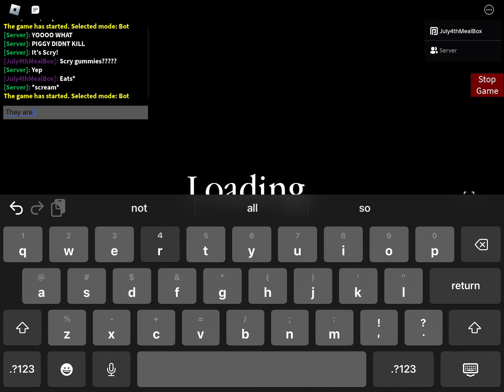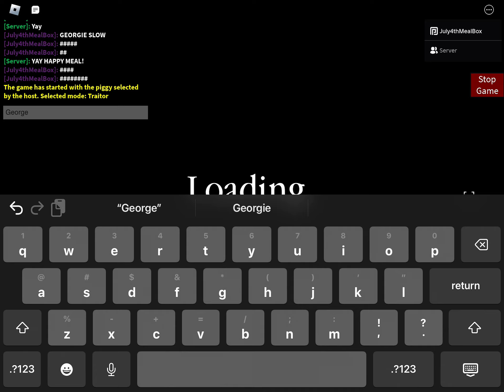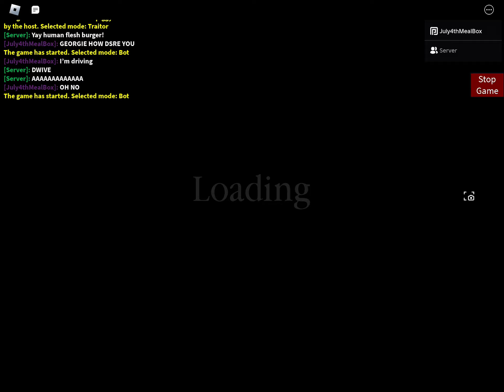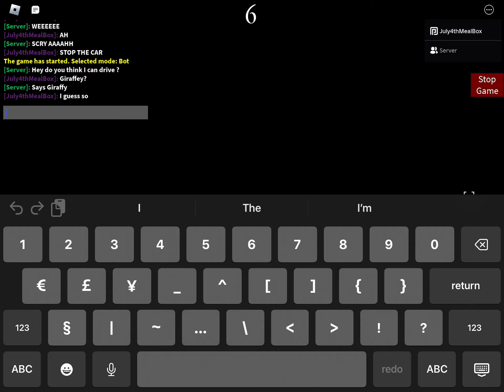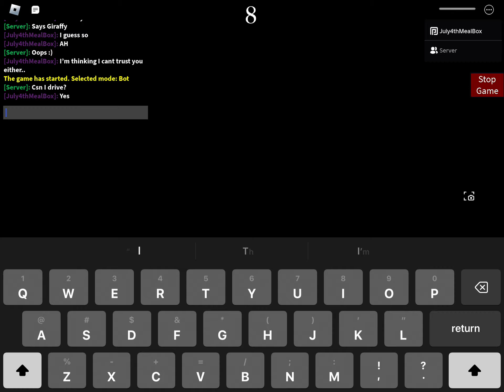Playing Piggy With Volkswiggy Season 2 Part 6